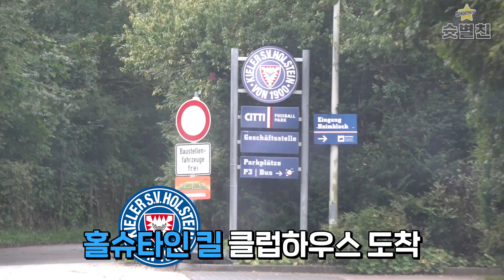이재성이 말하는 자철이 형과 통화할때 '꿀팁' 대방출!?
홀슈타인 킬 듀오 이재성 서영재 선수를 만나고 왔습니다

유튜브 광고 수익은 아인스하나와 구자철이 함께 하는 유소년 교육 사업 및 한국축구 발전을 위해 쓰일 예정입니다. 많은 응원 부탁드립니다!